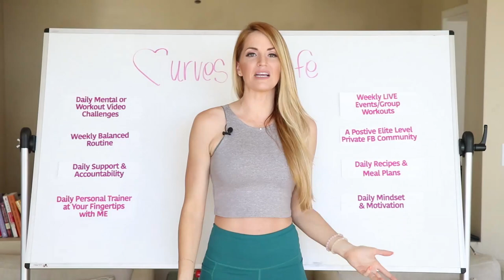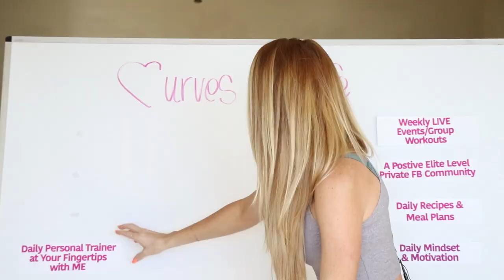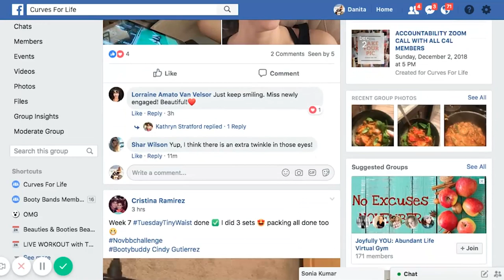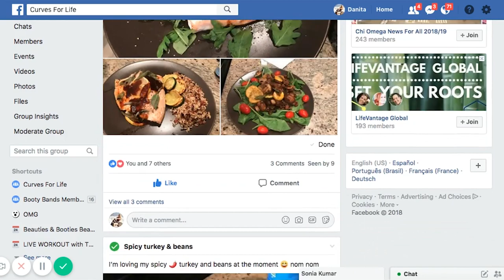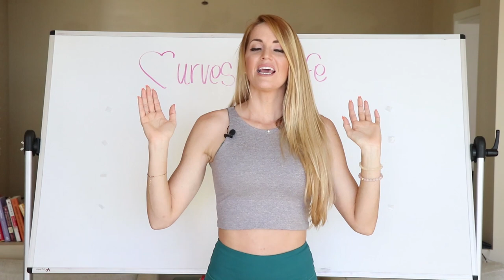Accountability, Live Workouts & Quick Recipes with BOOTY BANDS ELITE!